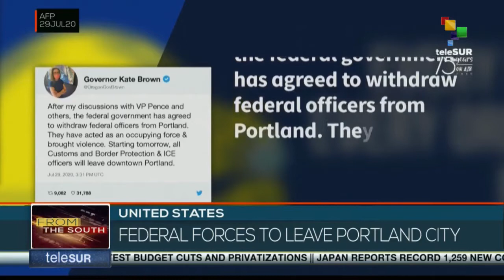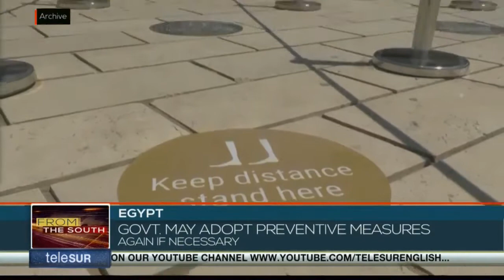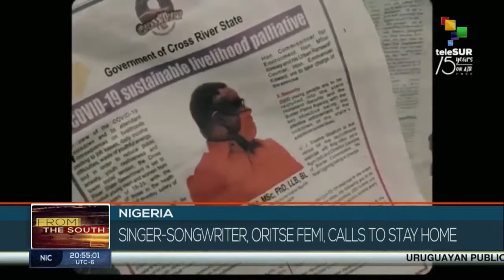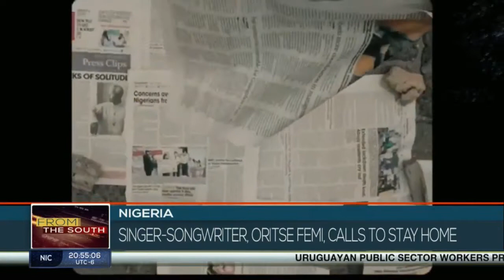FtS 29-07: Japan Reports Record 1,259 New COVID-19 Cases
FTS  22.30:

*Uruguayan Public Sector Workers protest budget cuts and privatizations

*Japan reports record 1,259 new COVID-19 cases

*634 Kenyan Health Professionals have tested positive for COVID-19